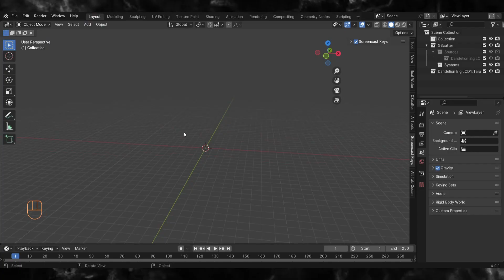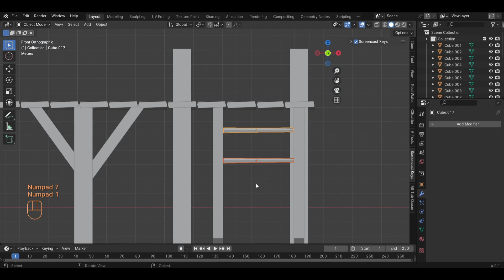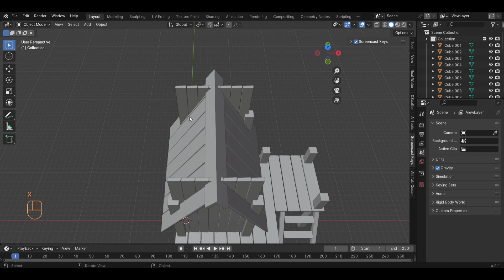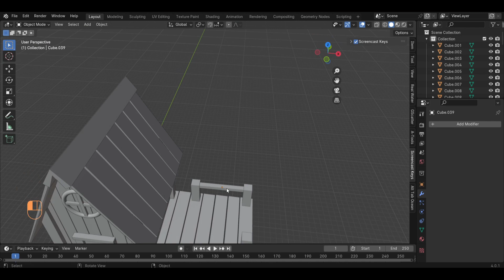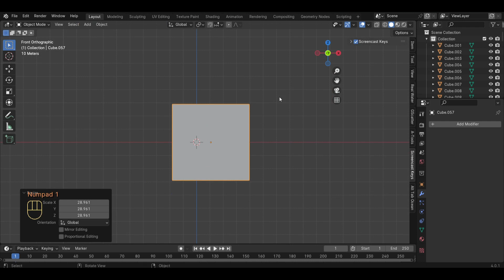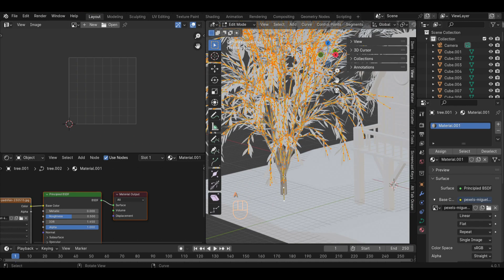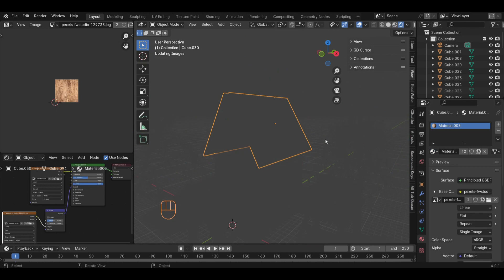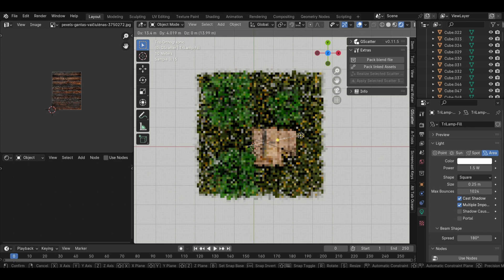Made with Blender - Wooden House - Timelapse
Hello everyone, thank you for your support and watching the video. Sometimes my computer was unbearably laggy, I apologize again. And also this was the first time I used the plants addon in blender, that's why I looked so lost. If you have any advice for me, I'd be glad to hear it. Thanks again!!!